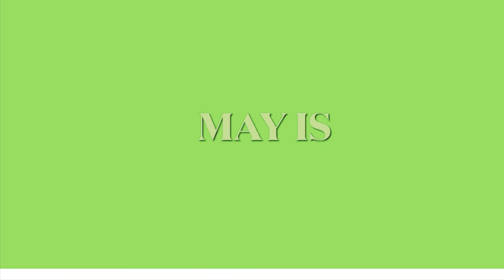Weight of Your Tongue